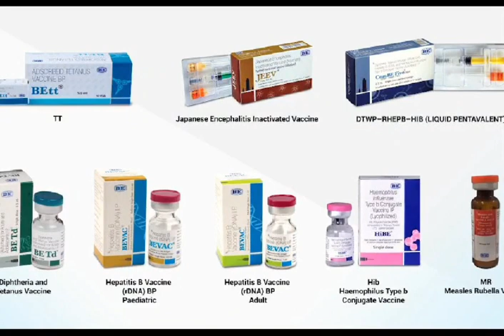BIOLOGICAL E LIMITED (BE SONG PERFORMED BY MOHAN AND TEAM AND EDITING BY VYTLA SATISH KUMAR)